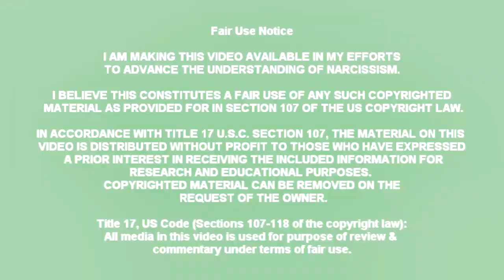A Hungry Heart for Deliverance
Today’s video is a complement from the previous video. I hope you are inspired to seek Christ to help you and lift you from all the tribulation on your life. In addition, I feel in my spirit that we are about to witness so major events unfolding soon. Therefore, I am including a sermon by Carter Conlon to encourage you to seek a sincere relationship with Christ.

Credit:
Carter Conlon - It's Time To Go Through Your Open Door

Link:
WARNING MESSAGE! The blackouts continue, They plan to kill 15 million!

Matthew 14:22-33
Luke 12:37-40
Luke21:36
Hebrews 11:1-6
1 Thessalonians 4:16-18
1 Corinthians 15:50-58
Revelation 3:10